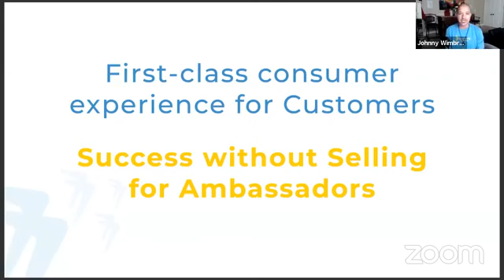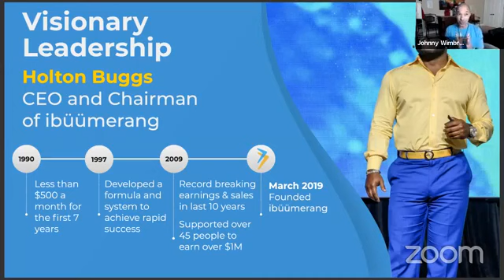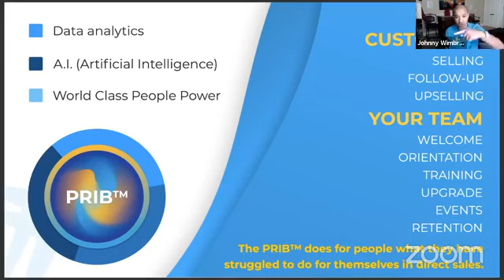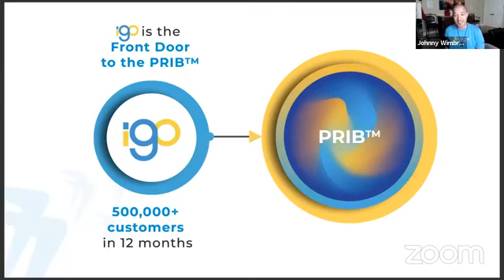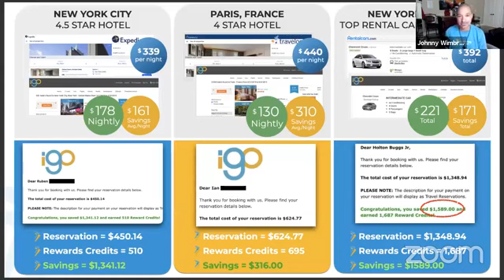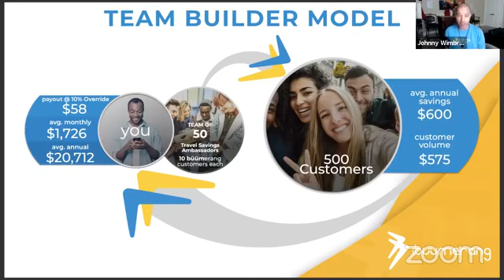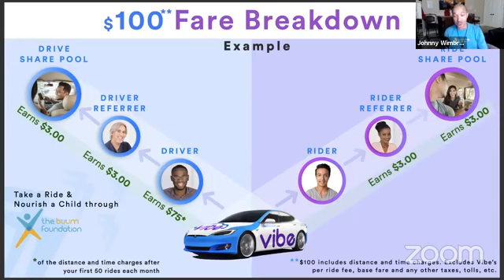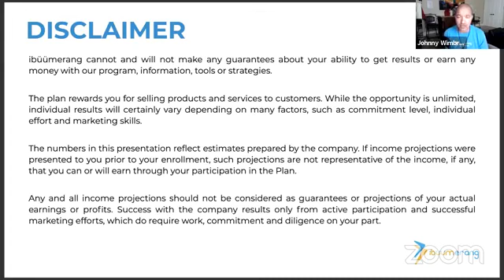Johnny Wimbrey ibuumerang business overview